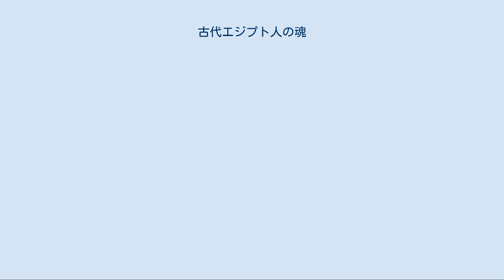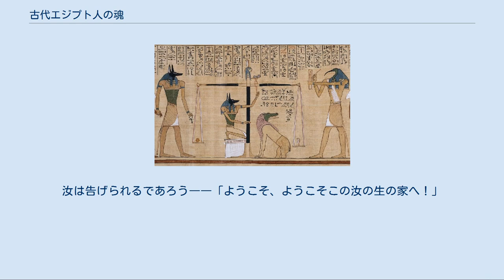古代エジプト人の魂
古代エジプト人の魂（こだいエジプトじんのたましい）では、古代エジプト人たちの霊魂観について解説する。
 古代エジプト人たちは、人間の霊魂が5つの要素からなると信じていた。
「イブ」、「シュト」、「レン」、「バー」、「カー」である。
これら魂の構成要素の他に人間の体「ハー」があり、これは時には複数形で「ハウ」と呼ばれ、体の各部の集まりをおおよそ意味した。
他の魂には、「アーク（Akh）」、「カイブト」、「カート」があった。
 これらは、古代エジプト人が死後の再生、「第二の誕生」を得るために肉体を保持しなければならないと信仰したことに理由がある。
肉体は、ミイラとして保存された。
同じように霊魂を構成する５つの要素も保持しなければ再生が得られないと考えたのである。
また、これらが守られず再生が果たされないことを「第二の死」と捉えた。
 イブ（心臓）の計量。
中央左がアヌビス、その右の怪物がアメミット。
秤の左右には心臓と「マアトの羽根」。
 ウォーリス・バッジは、この語を「アブ」と音訳している。
 エジプト人の魂の重要な部分の1つと考えられていたのが「イブ（jb）」、「心臓」であった。
イブもしくは、形而上学的な心臓は、妊娠時に母親の心臓から取られた一滴の血から形成されたものであると信じられていた。
 古代エジプト人たちにとっては、脳ではなく心臓が感情、思考、意志、意向の座であった。
このことはエジプト語における「イブ」という語を含む多くの表現によって裏付けられる。
「幸福」を意味する「アウト・イブ」は、文字通り心臓に幅があることであり、「疎外」を意味する「カク・イブ」は、文字通り心臓が断ち切られたことである。
 古代エジプトの信仰において心臓は、来世にとっての鍵であった。
心臓は、死後も冥界において生き続け、その所持者に有利もしくは、不利な証言をするとされていた。
死者の審判の「心臓の計量」の儀式において心臓がアヌビスと他の神々によって調べられると考えられていた。
もし心臓が「マアトの羽根」よりも重ければ心臓は、ただちに怪物アメミットに食べられてしまう。
このためミイラ作りで他の内臓を取り出した際にも心臓だけは残しておいた。
 人間の影である「シュト（ドイツ語版）（šwt）」は、常に存在するものであった。
人間は、影なしには存在できず、影もまた人間なしには存在できないと信じられており、従って影は、それが現す人間の何がしかを含んでいるとエジプト人は捉えていた。
この理由から人間や神々の像は、それらの影であると言い表されることもあった。
 また影は、完全に黒く塗られた小さな人間の形として死やアヌビスの僕の姿として視覚的に表現された。
 カルトゥーシュで囲まれたラムセス2世の名前。
エジプト新王国のルクソール神殿 魂の一部分として「レン（rn「名前」）」が出生時に人間に与えられ、その名前が話される限り生き続けられるとエジプト人は、信じていた。
 それに加え、名前は、その人格を形成する重要な要素であると見なされており、その人の名前を知ることによって、善あるいは悪の力が、その人に近づくことができると考えられていた。
 このために名前を保護するための努力がなされ、また数多くの書き物に名前を入れることが行われていた。
例えば『死者の書』の派生作品である『呼吸の書』の一部は、名前の生存を確保するための手段であった。
名前を囲み保護するためにしばしばカルトゥーシュ（魔法の縄）が用いられた。
逆にアメンホテプ4世のように死後にモニュメントなどから名前を削り取られたファラオも存在した。
これは、一種の「ダムナティオ・メモリアエ」とも考えられる。
しかし時には、経済的に新しいモニュメントを建造できずに後継者の名前を挿入する場所を作るために名前が外されてしまうこともあった。
 このため名前が多くの場所で使われれば、その名前が後まで残り、読まれ話される可能性も大きくなった。
 バー 「バー」（b3）は、幾つかの点において現代のキリスト教などの「霊魂」の概念に最も近いものであるとされる。
 これは、個人を独自のものとするあらゆるものでもあり「個性」の概念に類似したものでもあった。
ここから本人と同質にして異なるものとして「化身」とも言い換えられる。
この意味で生命を持たない物体もまた独自の性質である「バー」を持ち得、実際に古王国のピラミッドは、しばしばその主の「バー」であると呼ばれていた。
 霊魂と同様に「バー」は、持ち主が死んだ後も生き続...